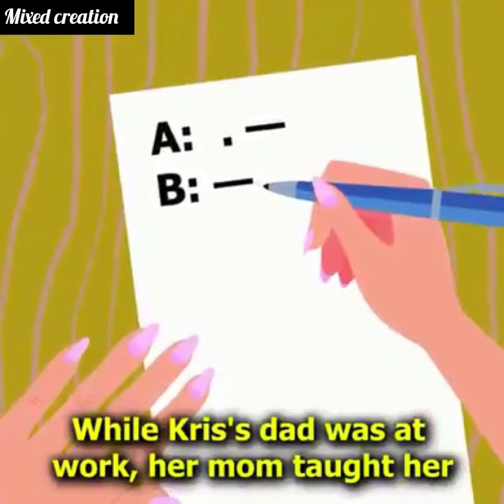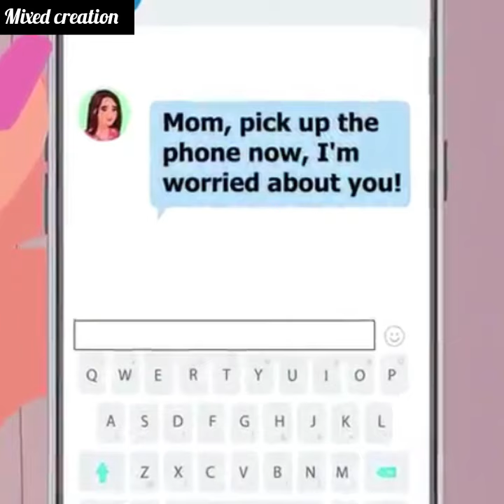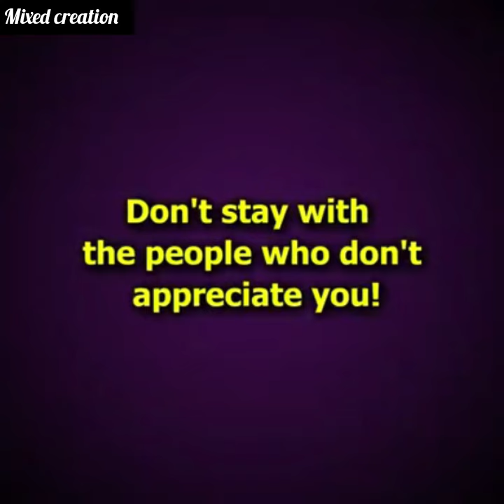Knocking in the basement turned out to be a desperate plea for help